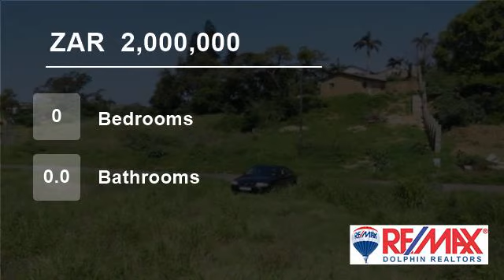Vacant Land For Sale in Desainagar, KwaZulu Natal, South Africa for ZAR 2,000,000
A lovely piece of land with decent sea views. Gentle gradient above road level, potential to put up a few homes or apartments.

Easy access to M4, 10 minutes to Ballito, King Shaka Airport, Sibaya Casino and 15 minutes to Gateway Shopping Mall. Close to the beach. Ideal for development.